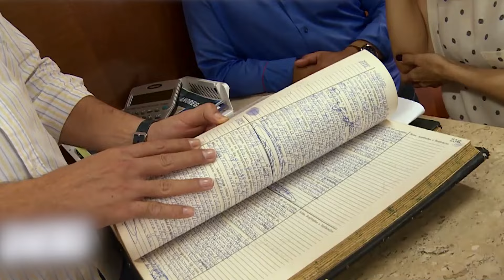Pour July, c'est un coup de chance inespéré !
Un agent d'état civil pense connaitre la mère de July !